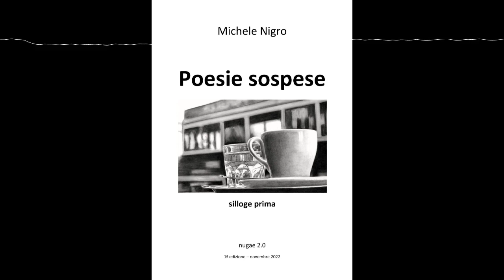Tre momenti da "Poesie sospese", silloge prima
Lettore: Michele Nigro
Sottofondo da bar: by YouTube